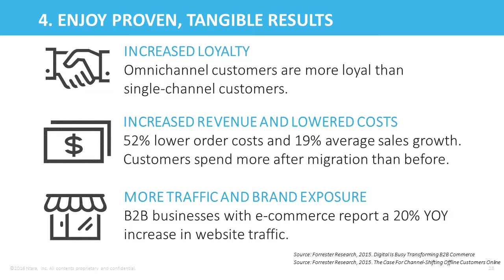Webinar: B2B vs B2C E-commerce - 15 Proven, Tangible Results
Webinar presented by Andy Didyk - VP of Client Services for Ntara, a Kentico Gold partner.